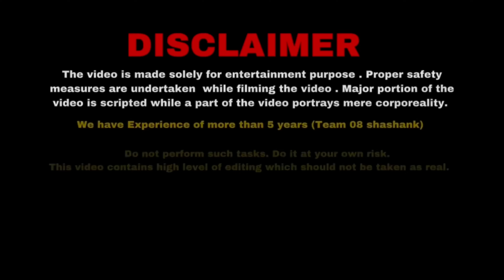Finally Papa ke sath Ride on z900 lekin ye kya Kardiya 😱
Title: Summer
Artist: Next Route
Taking My Kawasaki z900 to college
First day in college with superbike
College reactions